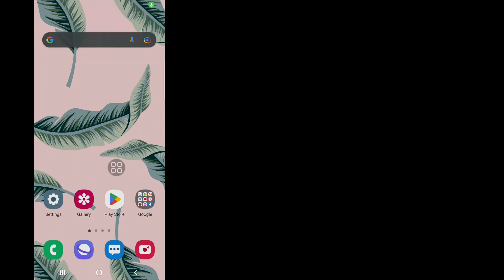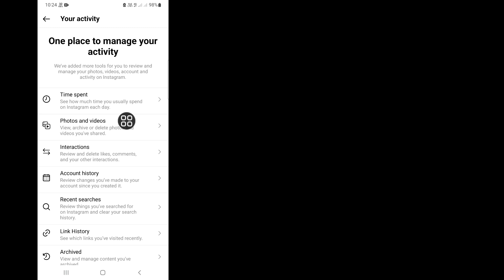How To See Watch History On Instagram (New 2023) | Find Watch History on Instagram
Do You Want To See Watch History On Instagram New 2023? If Yes This Video Is For You. In This Video I Will Show You How To See Watch History On Instagram. I Will Show The Easiest & Newest Process To Find Watch History on Instagram. So Keep Watching The Full Video Without Skipped To Learn How To See Watch History On Instagram (New 2023) | Find Watch History on Instagram.